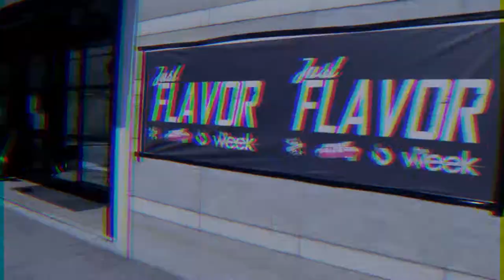Just Flavor 2017